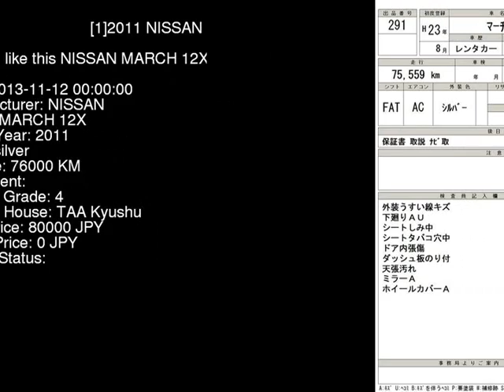2011 NISSAN MARCH 12X K13 - Japanese Used Car For Sale Japan Auction Import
2011 NISSAN MARCH 12X K13 - Japanese Used Car For Sale Japan Auction Import K13,NISSAN,MARCH,12X,TAA Kyushu,jdmvip,vip,jdm,cars,japan,jdmvip.com,japanesecars,usedcars Japanese Used JDM Car For Sale At Auction in Japan for Import